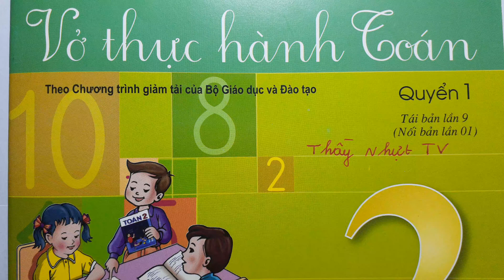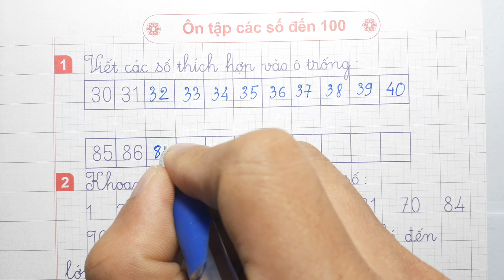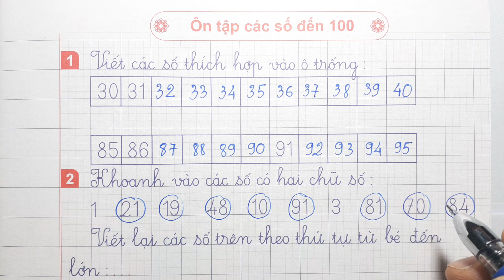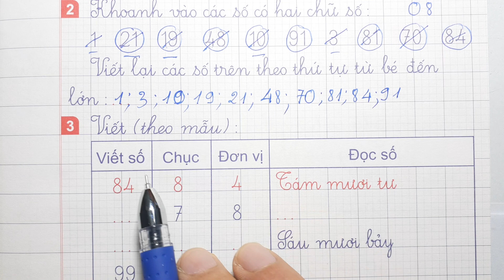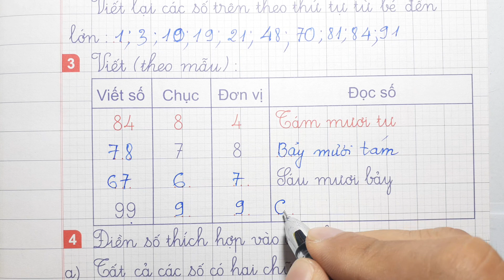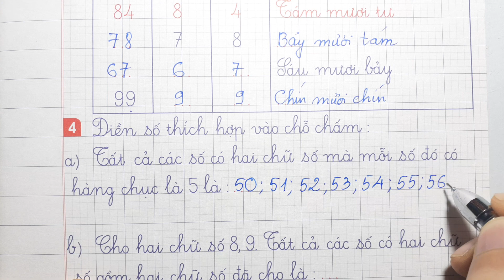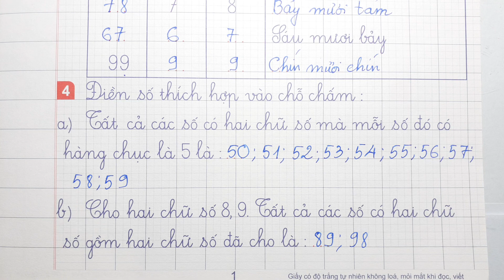VỞ THỰC HÀNH TOÁN LỚP 2 Quyển 1 Trang 1 - ÔN TẬP CÁC SỐ ĐẾN 100 - Thầy Nhựt TV